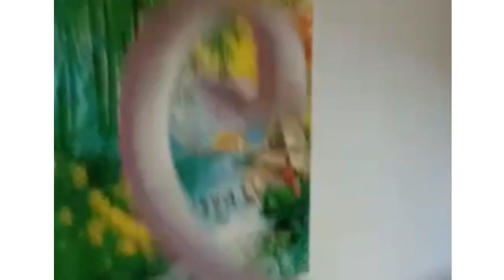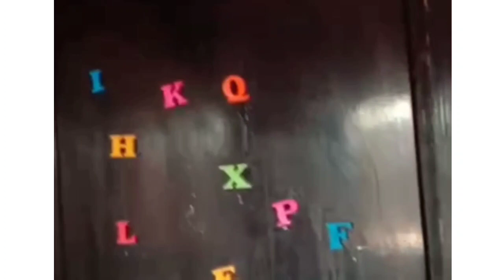شقة للبيع قريبة للبحر ب 5 دقايق مدينة الصخيرات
واتساب فقط من اجل الاستفسار 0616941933

 tanger,avito,منزل,immobilier,credit immobilier,شقق للبيع,شقق للبيع بطنجة,منازل للبيع,cho9a9 ilbay3,شقة همزة بمعنى الكلمة,شقة همزة بمعنى الكلمة غزالة بقلب مدينة طنجة باصلاحات 2022 ب 47 مليون فقط بفراشها بكلشي